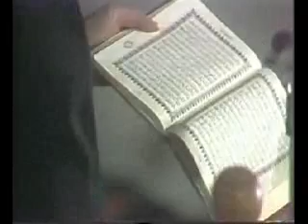na7l 16 part2سورة النحل